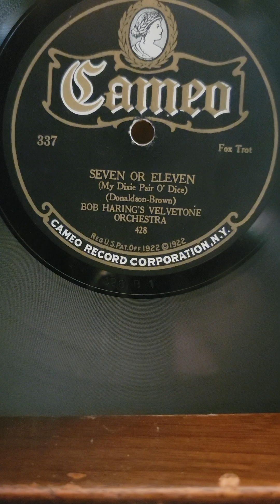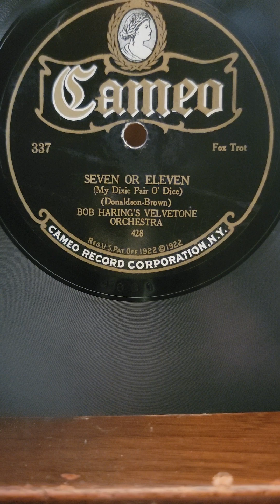Seven or Eleven - Bob Harings Velvetone Orchestra Cameo Records #337 1923